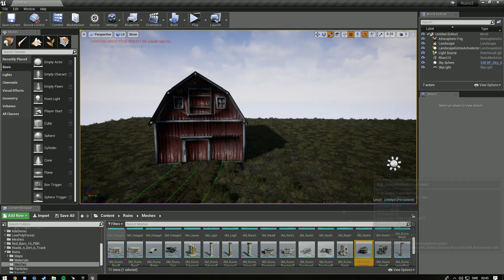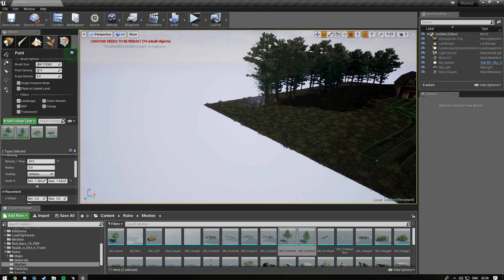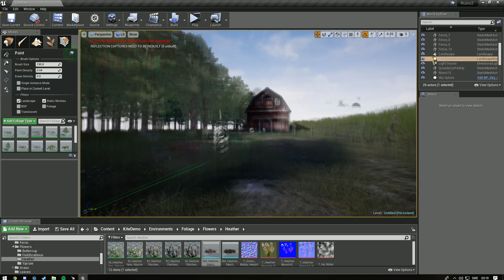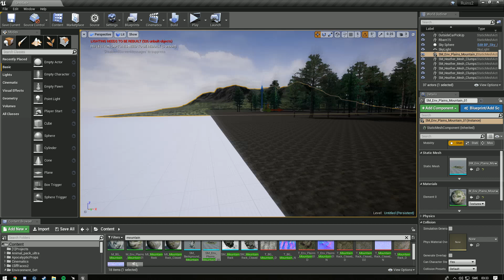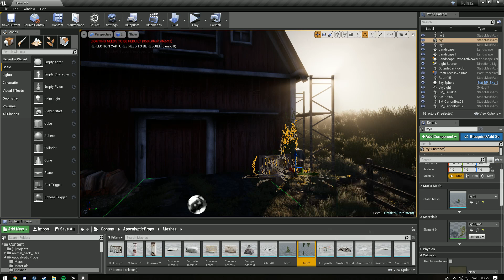Speed Level Art - The Barn - Unreal Engine 4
My latest UE4 Project showing an abandoned barn at the break of dawn. The level took around 1 hour and 20 minutes, not including concept sketching etc from the pre-production stage, to complete.